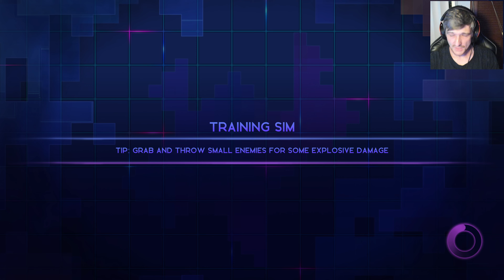Galactic Glitch - Demo Playthrough (Pt. 1)